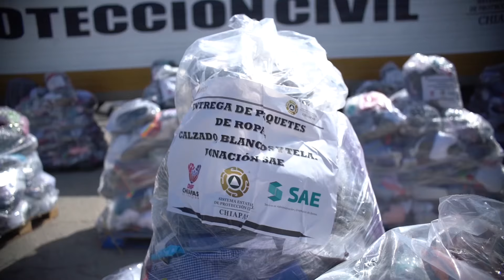Entrega de Ayuda Humanitaria Donada por el SAE.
Gracias al SAE por la ayuda humanitaria, reconozco la atención a Chiapas por parte del gobierno que encabeza nuestro presidente Andrés Manuel López Obrador. En nombre de las y los beneficiados ¡Muchas gracias!